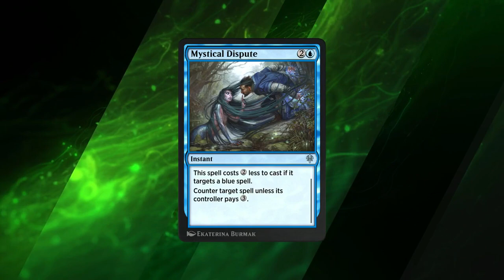Ondrej Strasky vs. Gabriel Nassif | Round 15 | ZNR Champs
Ondrej Strasky (Dimir Rogues) vs. Gabriel Nassif (Mono-Green Food).